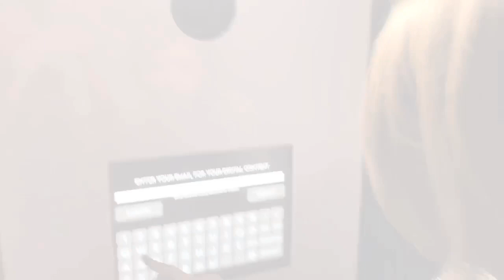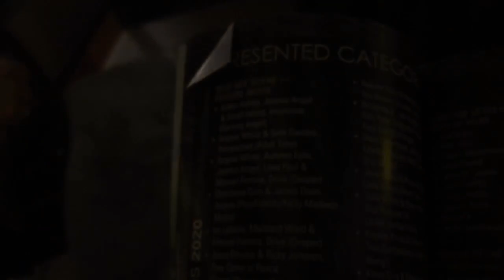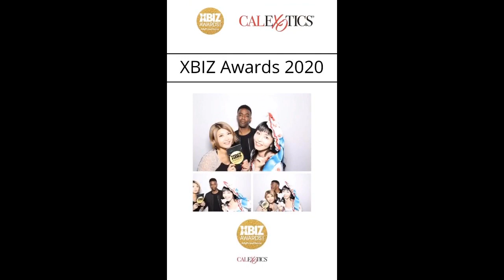2020 XBIZ Awards Red Carpet and show【アメリカのアワード密着】